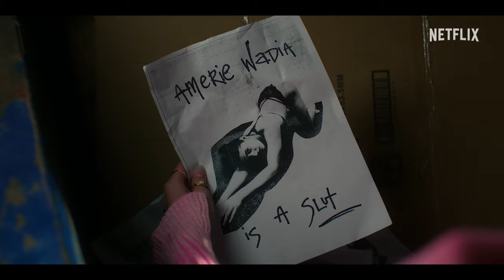Heartbreak High: Staffel 2 | Offizieller Trailer | Netflix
Das zweite Quartal steht in den Startlöchern und all unsere Held*innen sind zurück in der Schule. Neue Hotties, ein neuer Sportlehrer und ein mysteriöser Angreifer machen die Hoffnungen auf ein friedliches restliches Schuljahr zunichte. Das Rennen um das Amt des Schulsprechers an der Hartley High wird mit schmutzigen Taktiken ausgetragen. Bitches, und es wird chaotischer als je zuvor. Ab 11. April auf Netflix.

Besuche unseren Netflix-Guide für alle News, Neustarts, Serien-Hypes und Blicke hinter die Kulissen

Über Netflix:
Netflix ist mit mehr als 260 Millionen zahlenden Mitgliedern in über 190 Ländern einer der größten Entertainment-Dienste weltweit und bietet Zugriff auf eine große Auswahl vielfältiger Serien, Filme, Dokumentationen, Reality- und Comedy-Formate sowie Mobile Games in zahlreichen Sprachen. Mitglieder können die Wiedergabe der Inhalte jederzeit und überall unbegrenzt starten, unterbrechen und fortsetzen sowie ihr Abo zu jedem Zeitpunkt ändern.

Gerade als sich Amerie darauf freut, endlich in Ruhe ins neue Schuljahr zu starten, stellt neuer Ärger – und ein seltsamer Stalker – ihr ganzes Leben auf den Kopf.